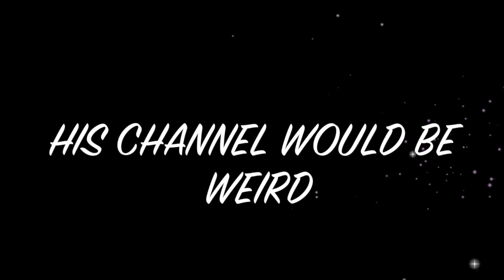IF CHARLIE HAD A YOUTUBE CHANNEL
This video is about IF CHARLIE HAD A YOUTUBE CHANNEL. i think you know what would happen. but hear is a video about it anyway.